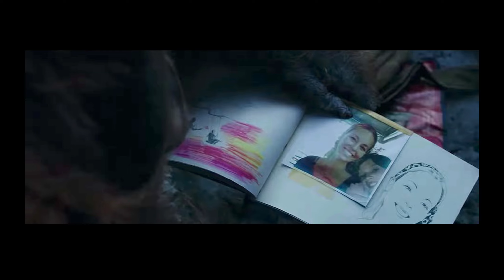What's Your Genre? (...here are the major ones...)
A genre defines the type of screenplay we are writing. It's important to know what category our screenplay fits in, so we can transcend it and write something unique. Here are the basic genres in film as a starting point.

I am writing a screenplay, 10 hours a week for 10 weeks. I stream Live from a coffee shop each morning, Monday through Friday, at 8:30 am, CST. You are invited to join me. The process of writing a screenplay is as unique as the writer doing the work. Everyone has their personal methods. For this project, I am taking things slowly, one step at a time. My goal is to write a first draft in one hundred hours, over a three month period.

Books to Consider:

from John Truby:
📘 The Anatomy of Story: 22 Steps to Becoming a Master Storyteller

📘 Anatomy of Genres

My other channels on YouTube:
Studio Sola Sendero,  @solasendero
9 Pigs Media,  @9Pigs